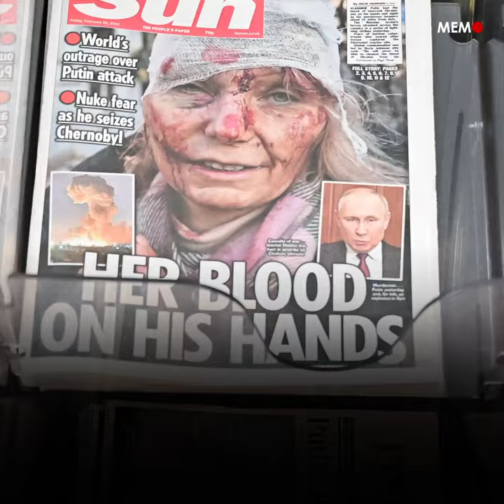Algeria, Niger and Nigeria held talks on Trans-Sahara gas pipeline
Algeria's Energy Ministry has revealed details of a meeting with Nigeria and Niger to discuss a trans-Sahara gas pipeline project, the Algeria Press Service reported last week. The meeting was held in the Nigerian capital Abuja.

This has laid the "first building blocks" of the project which is intended to be implemented as soon as possible, said Algeria's Minister of Energy and Mines, Mohamed Arkab, after discussions with Nigeria's Minister of State for Petroleum Resources Timipre Sylva, and Niger's Minister of Energy and Renewable Energies, Mahamane Sani Mahamadou. According to Arkab, the meeting was "important and successful".